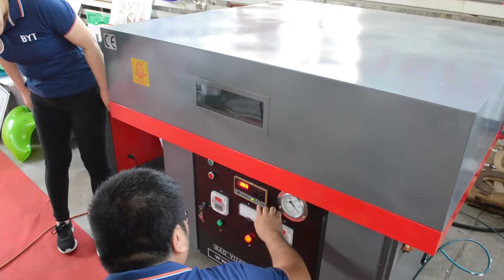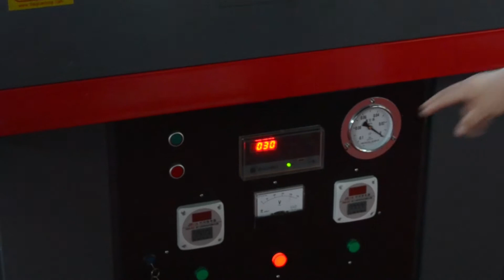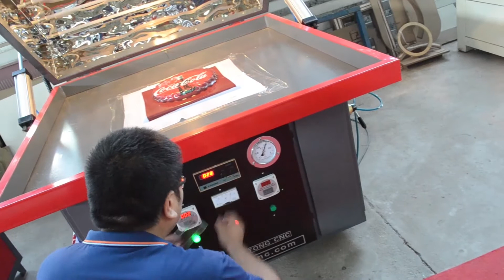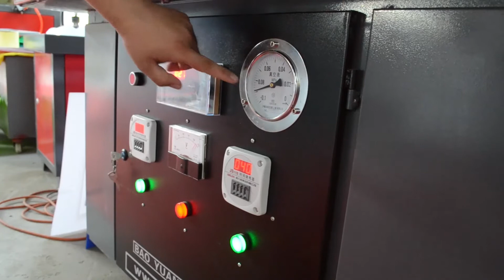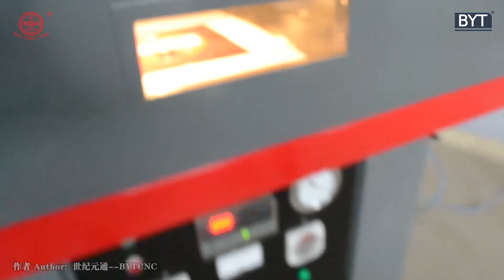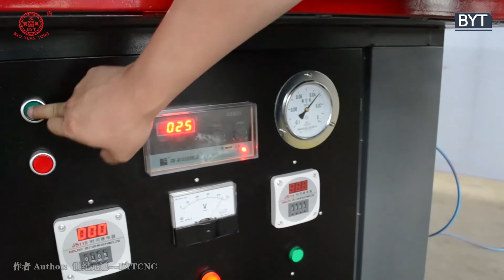BX 1400 single mould vacuum former $3450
Feature:
1.Intelligent temperature control, heating box use the shaped reflector and thickened insulation layer, heating fast and with good insulation and safety performance.
2.Customized heaters from factory which can run 24hours continuously, service life up to 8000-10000 hours, the working temperature difference is±5 degrees, which can ensure even softening temperature of plate.
3.Working platform is made of steel which is high temperature resistant and long life service.
4.Adopt single mould forming, easy operation, lower raw material and labor cost.